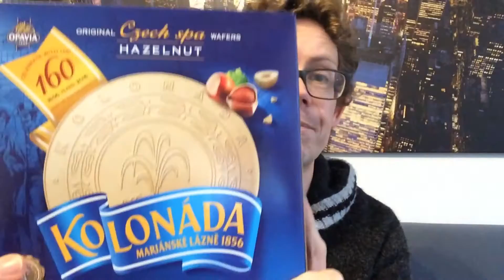3 Sorten Oblaten Opavia Kolonada aus Tschechien im Test: Haselnuss, Schokolade und Vanille!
3 Sorten Oblaten Opavia Kolonoda mit Haselnuss, Schokolade und Vanille! Habe die Oblaten im Video ganz besonders DURCHLEUCHTET:) Wo ihr mich sonst findet :FACEBOOK